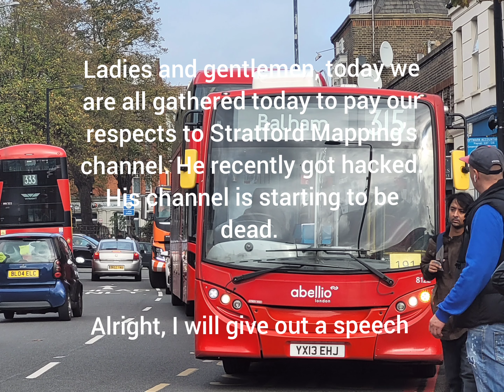Funeral for Stratford Mapping's channel.